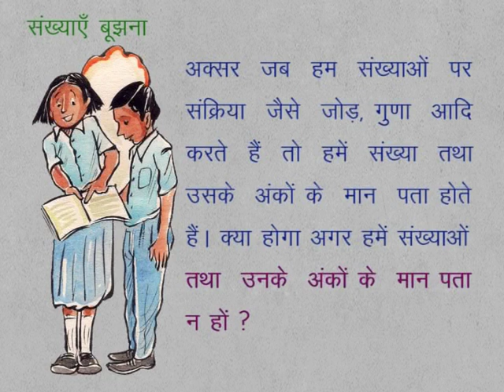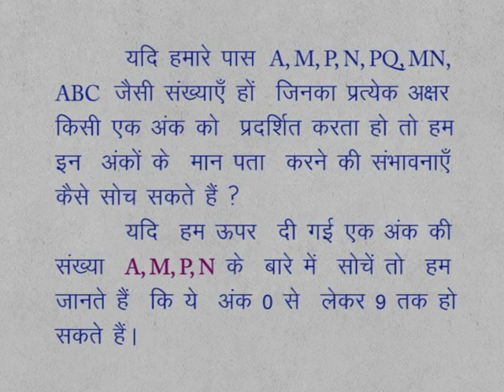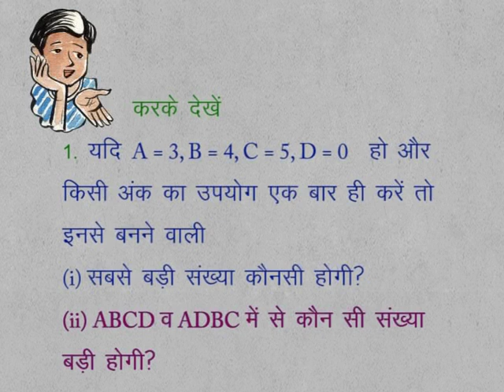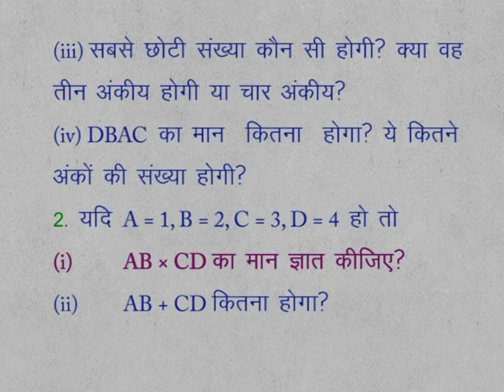CLASS 9th MATHS | CHAPTER 6 | PLAYING WITH NUMBERS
CLASS 9th MATHS | CHAPTER 6 | PLAYING WITH NUMBERS | 6.1 |